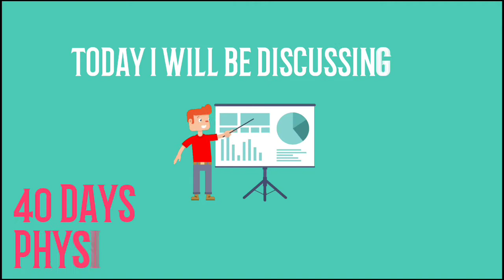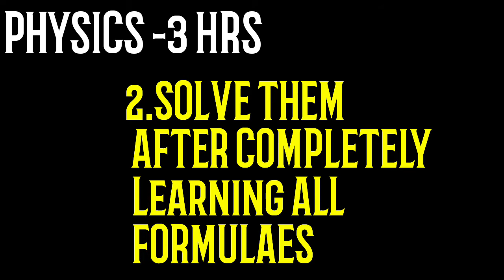PHYSICS PREP GUIDE (NEET-UG) FOR 2021 AND 2022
THIS ARE THE MOST PRACTICAL TIPS TO FOLLOW FOR SECURING GOOD MARKS IN ANY PHYSICS EXAMS INCLUDING NEET-UG AND MHT-CET

IN THIS VIDEO I HAVE MENTIONED THE PRACTICAL 40 DAYS PREP TIMETABLE FOR NEET BEFORE EXAMS.

THIS VIDEO IS FOR ALL!

@MTG FINGERTIPS BOOK TO BUY OR NOT?

link for Objective NCERT at Your Fingertips for NEET-JEE Physics